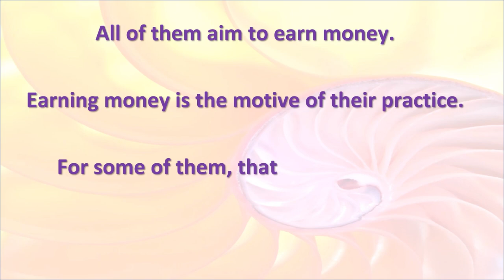The Godman, Spiritualist and Author: Their Actual Goal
Attention all viewers! In this third episode of the playlist titled "Dilemma and Paradox," the video maker and presenter want to make it emphatically clear that he holds all spiritual leaders and Godmen in the highest regard. It is of utmost importance to note that no offense is intended towards any of the spiritual leaders who have gained popularity on various social media platforms such as Facebook, Instagram, or others. We hope that this message will help to clear any misunderstandings and put to rest any doubts or concerns. It is the third episode of the playlist Dilemma and Paradox. It is emphatically declared here that the video maker and presenter fully regard all the spiritual leaders and Godmen. No offence is intended against any of them who are now popular on social media, whether on Facebook, Instagram or any other digital platform.